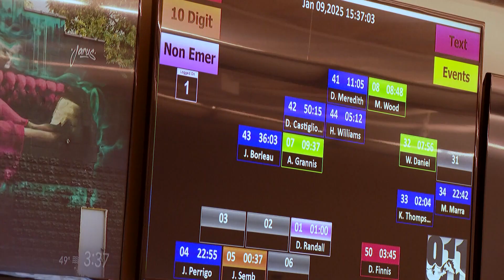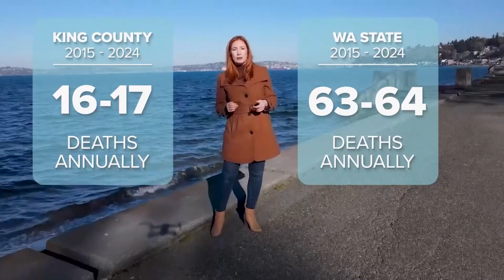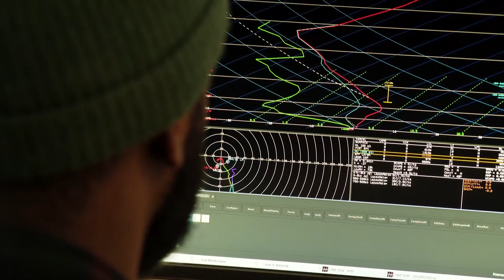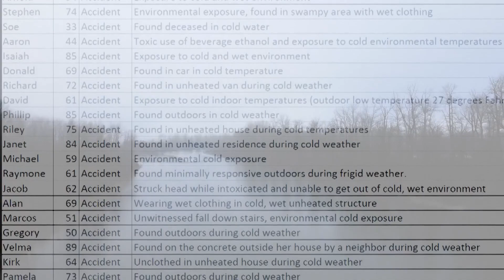As more people die from hypothermia, causes extend beyond severe weather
Severe winter weather is on the rise and the deadliest months correlate with those winter storms, but researchers are also looking into other contributing factors.